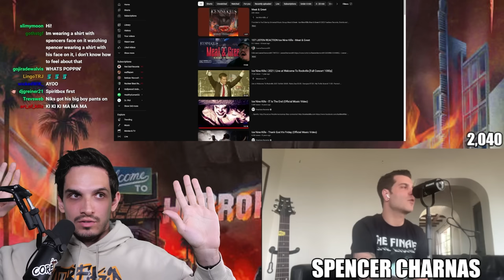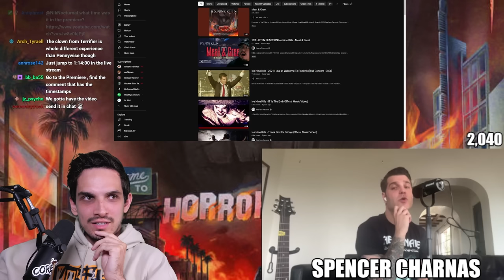The Ice Nine Kills Interview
Nik Nocturnal talks with Spencer Charnas of Ice Nine Kills

Show your support for Nik Nocturnal 🙏